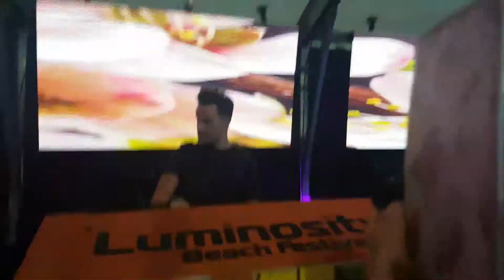Genix @ Luminosity Beach Festival (6) Home